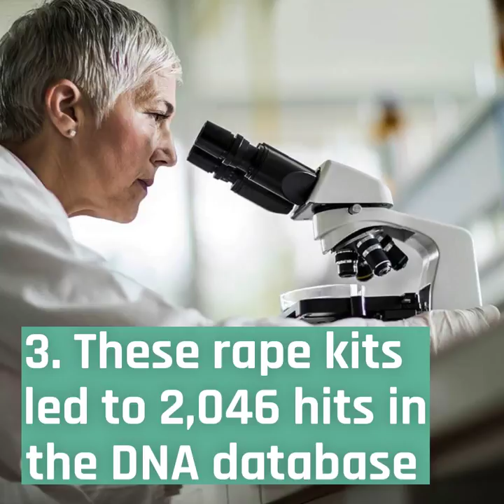SAKI 2017 Recap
This project was supported by Grant No. 2015-AK-BX-K021 awarded by the Bureau of Justice Assistance. The Bureau of Justice Assistance is a component of the U.S. Department of Justice's Office of Justice Programs, which also includes the Bureau of Justice Statistics, the National Institute of Justice, the Office of Juvenile Justice and Delinquency Prevention, the Office for Victims of Crime, and the SMART Office. Points of view or opinions in this document are those of the author and do not necessarily represent the official position or policies of the U.S. Department of Justice.